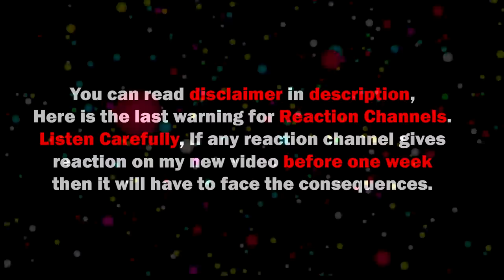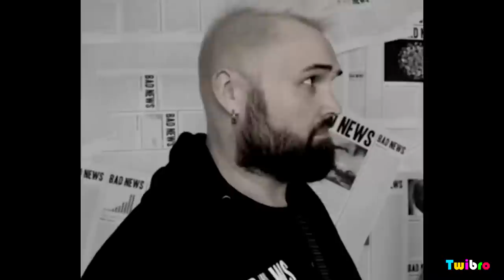Han Bhai Porkiyon, Kar Liya Asia Cup Host | Pakistan Reaction On Asia Cup 2023 Roast | Pak Roast